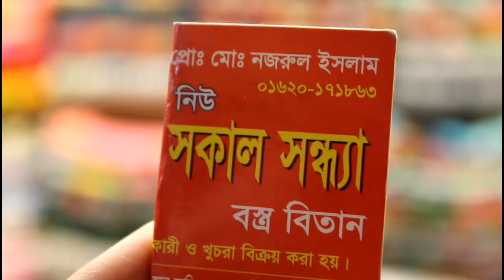৩০০ tk গজ নেট এমব্রয়ডারি কাপড় ।।300 tk Gauze Net Embroidery Fabrics..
৩০০ tk গজ নেট এমব্রয়ডারি কাপড় ।।300 tk Gauze Net Embroidery Fabrics..